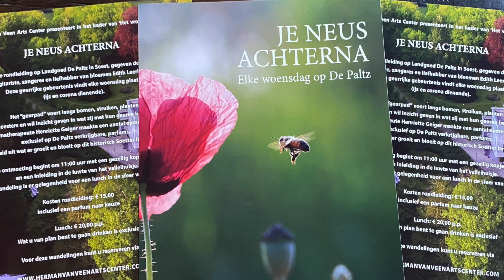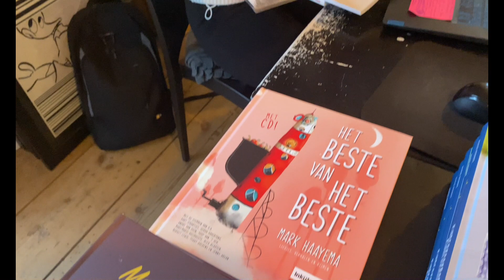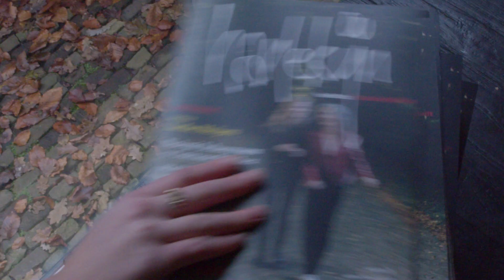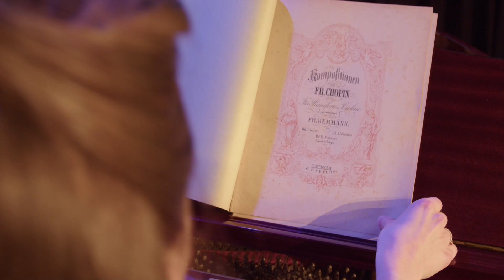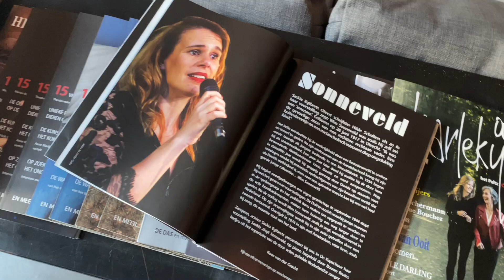Het Paltz Journaal December 2021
Harlekijn Holland presenteert het Paltz Journaal van december 2021, gepresenteerd door Lieke Meijers en Anna Geerse. In deze uitzending onder andere aandacht voor het doolhof, Benjamin de Beer, Alfred Jodocus Kwak en kerst.